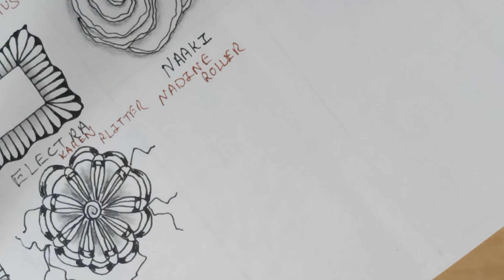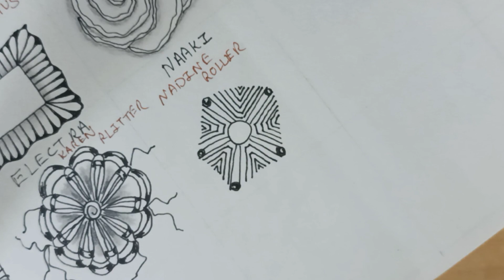Tangle pattern Naaki by Nadine Roller CZT